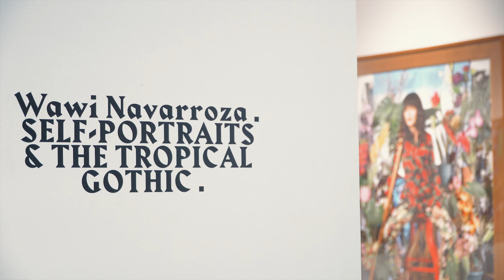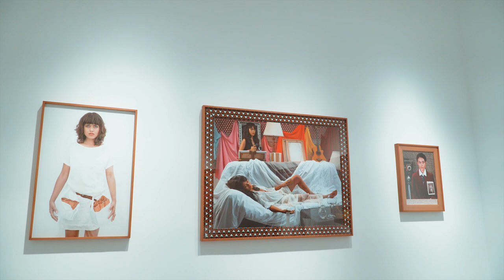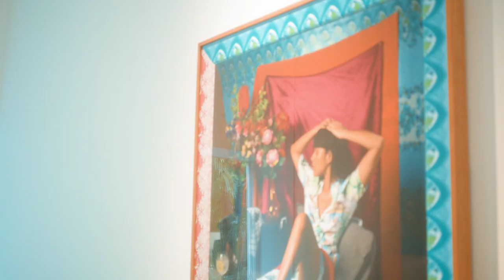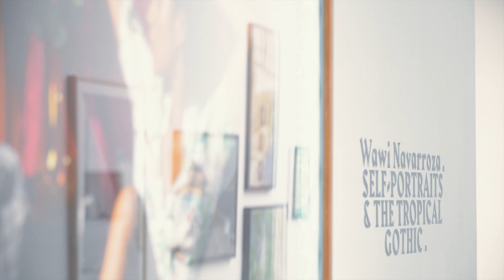Artists Talk: Wawi Navarroza in Conversation with Jed Gregorio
In this episode of Artists Talk, Jed Gregorio speaks to Wawi Navarroza about the exhibition 'Self-Portraits and the Tropical Gothic' shown at Silverlens Galleries.